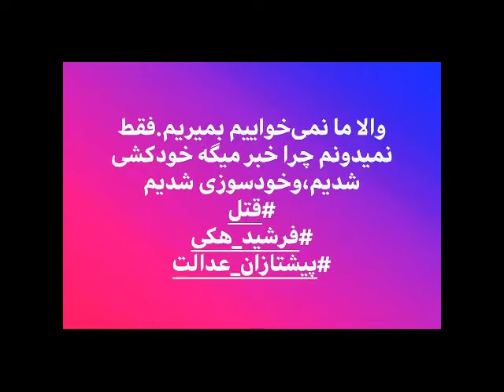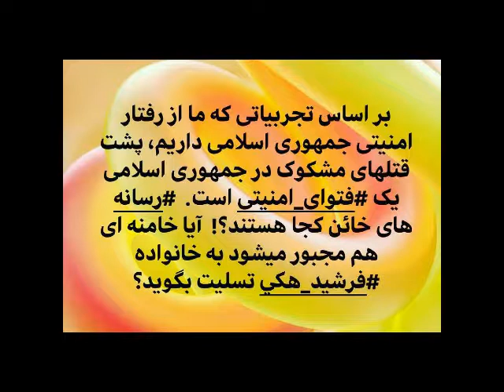Assassinat jamal khashoggi et DFr Farshid en Iran